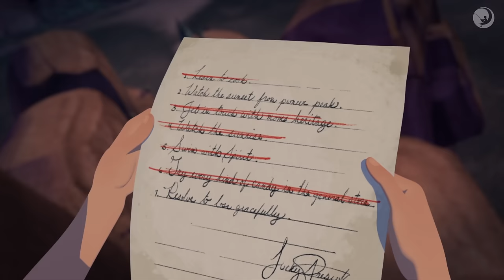El beso de Año Nuevo | SPIRIT CABALGANDO LIBRE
Lucky está decidida a tachar de su lista todos los propósitos de Año Nuevo antes de medianoche, pero justo cuando cree que es hora de tirar la toalla, ¡el destino le da una gran sorpresa! ¡Súmate al conteo regresivo en los nuevos episodios de “Spirit: Cabalgando libre”!